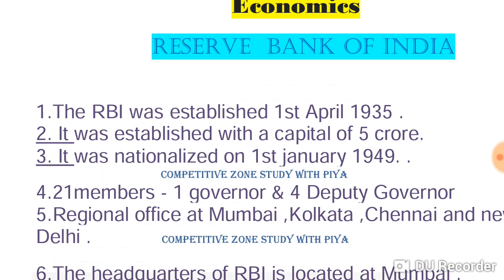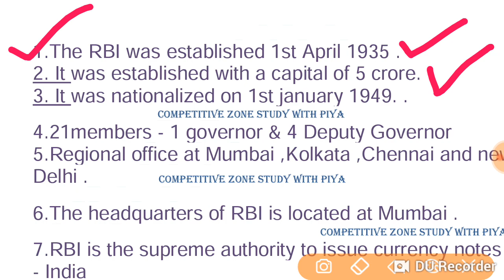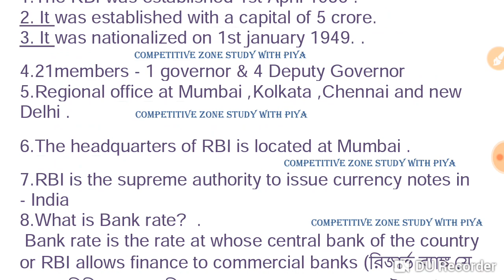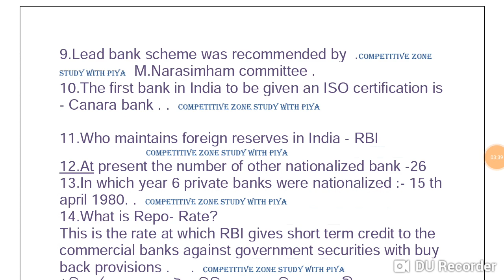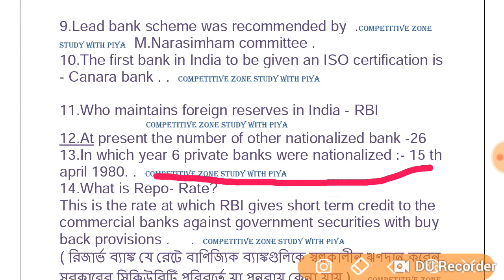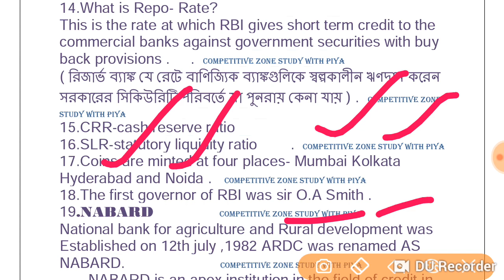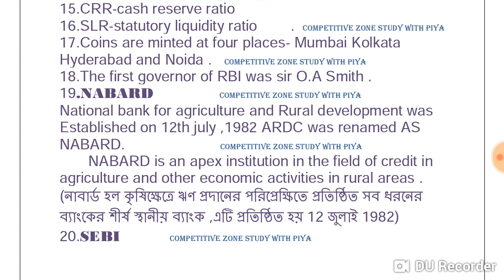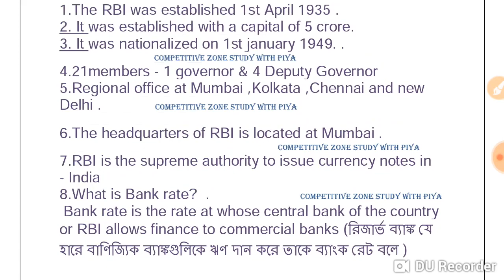CLASS#PSC I.C.D.S SPECIAL CLASS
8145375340 WHATS app I.C.D.S  SPECIAL EXAM COURSE

60 Days I.C.D.S MONTHS COURSE

আমাদের বাকি ক্লাস গুলো করতে হলে আমাদের সাথে যোগাযোগ করুন ।।৮১৪৫৩৭৫৩৪০ এই নম্বরে।।অন্য ভিডিও গুলো you tube এ দেউয়া হবে না।।

 (Where You can remember G.K tricky question answer easily)

SPECTRUM HISTORY BOOK FOR CIVIL SERVIES#

Indian Polity - 5th Edition - M Laxmikanth.pdf free latest version#

আমাদের সাথে ফেসবুক এবং টেলেগ্রাম গ্রুপ এ যুক্ত হন।। PDF ফাইল এবং Pager picture পাওয়ার জন্য।।উপরে লিঙ্ক দেওয়া আছে।।সহযোগিতা কাম্য।।
                  ---PIYA MALAKAR